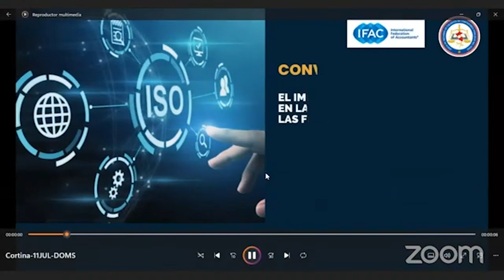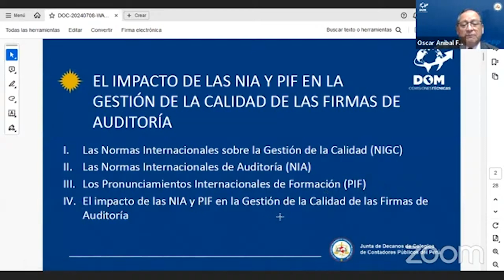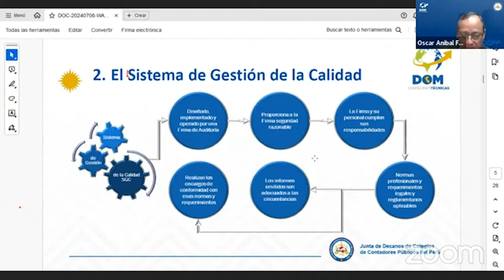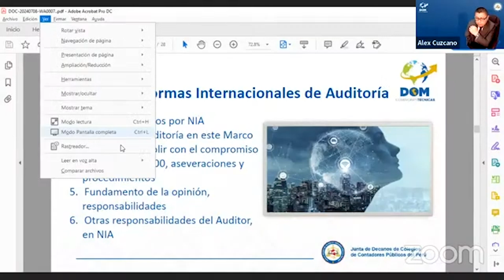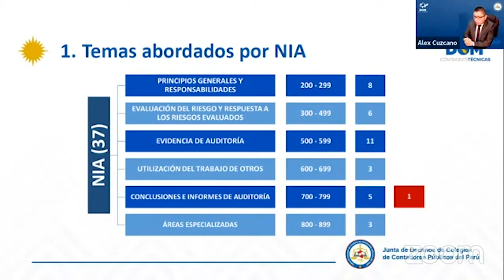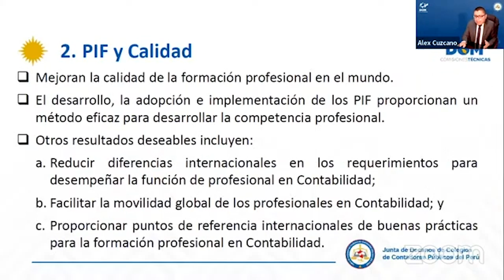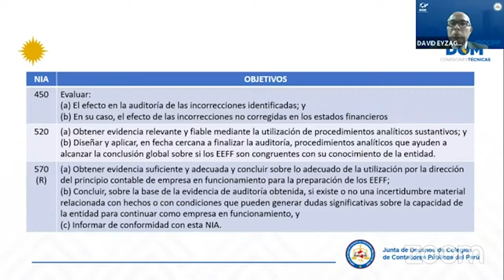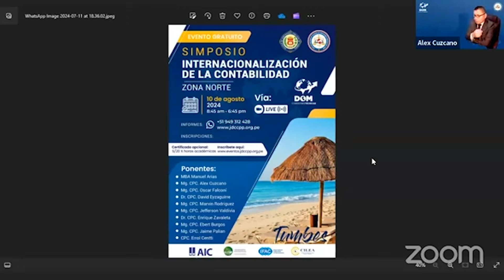Evento: El impacto de las NIA y de los PIF en la Gestión de la Calidad de las Firmas de Auditoría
Conversatorio: El impacto de las NIA y de los PIF en la Gestión de la Calidad de las Firmas de Auditoría

🗓 Fecha: jueves 11 de julio de 2024

Ponentes:
📌 Mag. CPC. Alex Cuzcano, coordinador General de las DOM ante la IFAC
📌 Dr. CPC. David Eyzaguirre, titular de la DOM 2 de la JDCCPP ante la IFAC
📌 CPC. Oscar Falconí, titular de la DOM 1 de la JDCCPP ante la IFAC

Moderadora:
📌 Mag. CPC. Rosa Rodriguez, miembro alterna de la DOM 6 de la JDCCPP ante la IFAC

Organiza: COMISIÓN ESPECIAL DOM ANTE IFAC DE LA JUNTA DE DECANOS DE COLEGIOS DE CONTADORES PÚBLICOS DEL PERÚ